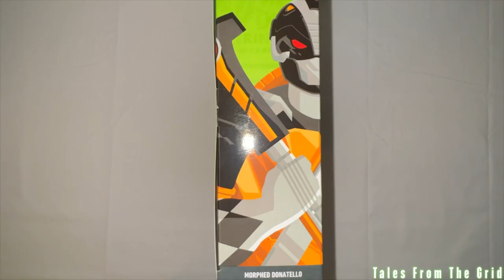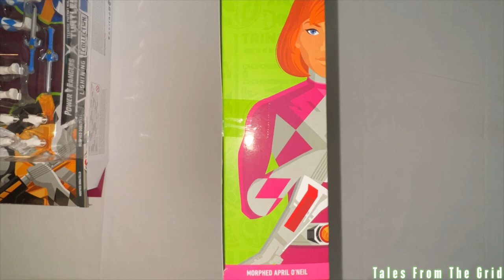Mighty Morphin Ninja Turtles from MMPR × TMNT | Tales From The Grid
Mighty Morphin Power Rangers/Teenage Mutant Ninja Turtles is a 2019 five-issue mini-series crossover by Boom! Studios and IDW Publishing featuring the characters from Boom's modern comic book incarnations of the Mighty Morphin Power Rangers and IDW's modern comic book incarnations of the Teenage Mutant Ninja Turtles. The first issue debuted in December 2019.

Power Rangers X Teenage Mutant Ninja Turtles Lightning Collection Morphed Donatello and Morphed Leonardo

Power Rangers X Teenage Mutant Ninja Turtles Lightning Collection Morphed Michelangelo and Morphed April O’Neil

Power Rangers X Teenage Mutant Ninja Turtles Lightning Collection Morphed Raphael

This 6-inch Lightning Collection MMPR x TMNT Collab 2-pack features action figures with premium paint and decorative details inspired by the Boom! Comics crossover miniseries, with over 20 points of articulation in each figure for high poseability. Plus, swappable heads to display the Teenage Mutant Ninja Turtles with Ranger helmet or without. Also includes multiple character-inspired weapon accessories, blast effect pieces, and extra pairs of hands for more ways to play or display.

Includes: 2 figures, 5 accessories, extra heads, and extra hands.

- This bodacious 2-pack includes multiple character-inspired collab accessories, like Donnie’s staff merged with the Black Ranger Power Axe, Leo’s katana merged with the Blue Ranger’s Power Lance, alternate heads (it’s turtle time!), and blast effect pieces

- When the teens from Angel Grove are cut off from their powers, Donatello and Leonardo use the Rangers’ morphers to become the new Black and Blue Rangers